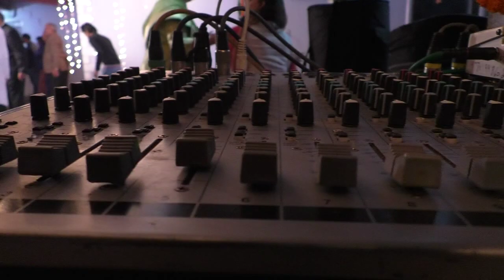2017 | Wedding Highlights | Anubhav & Saryu | HD Cinematic | Skepscape Photography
2017 | Wedding Highlights | Anubhav & Saryu | HD Cinematic | Skepscape Photography

Made by: Skepscape Photography
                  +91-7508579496